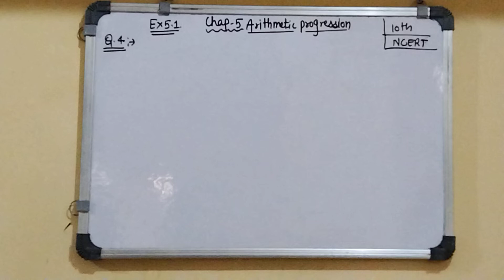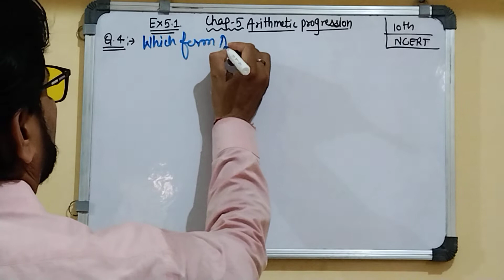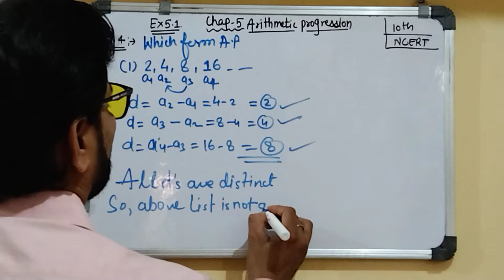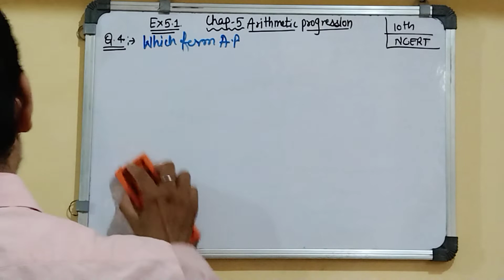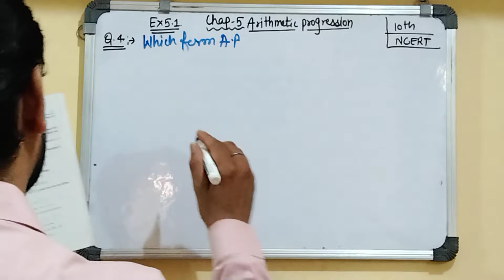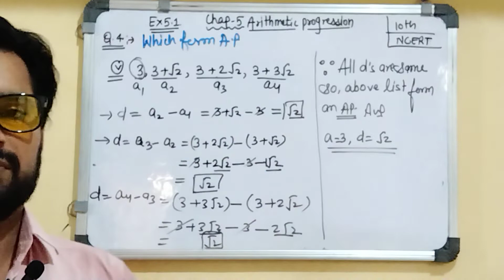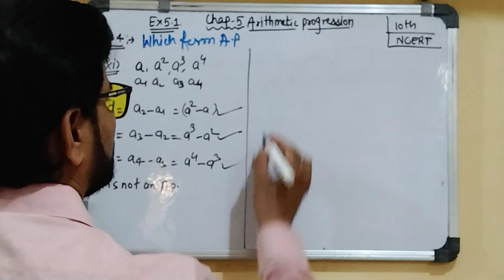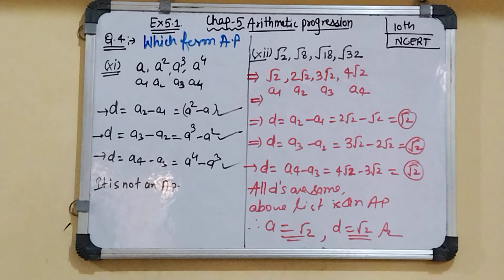Arithmetic progression class 10th|ex 5.1| P-2| S J Dubey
ex 5.1
p -2

in this video you are going to study arithmetic progression.